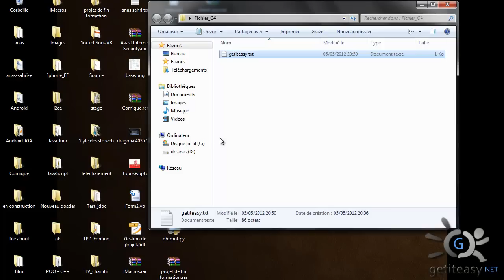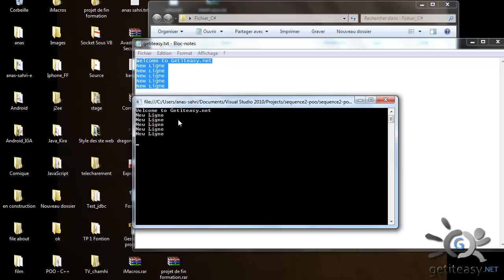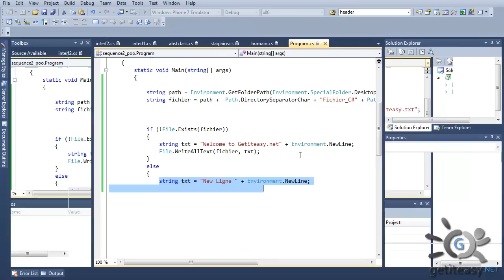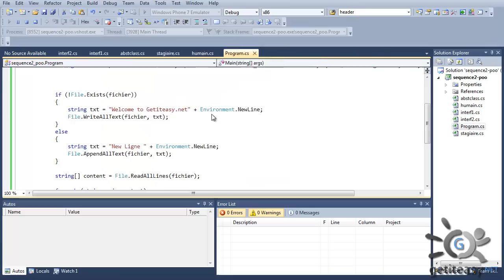Les fichiers C# en darija partie 25 (Lire un fichier - Readfile)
La programmation Orienté Objet avec C#